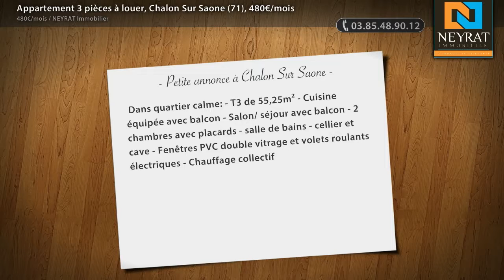Appartement 3 pièces à louer, Chalon Sur Saone (71), 480€/mois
- Dans quartier calme: - T3 de 55,25m² - Cuisine équipée avec balcon - Salon/ séjour avec balcon - 2 chambres avec placards - salle de bains - cellier et cave - Fenêtres PVC double vitrage et volets roulants électriques - Chauffage collectif

• AGENCE :
NEYRAT Immobilier (Chalon Sur Saone)
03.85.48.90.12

• ANNONCE :
Type : appartement
Surface : 55m2
Nb de pièce : 3
Référence : 6567
DPE : 237 kWhep / m².an
GES : 19 kgéqCO2 / m².an